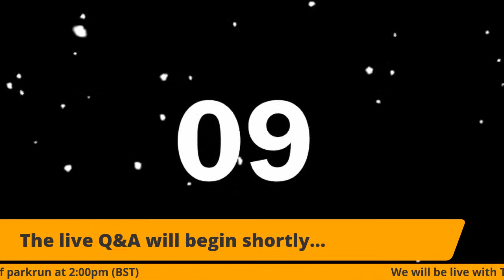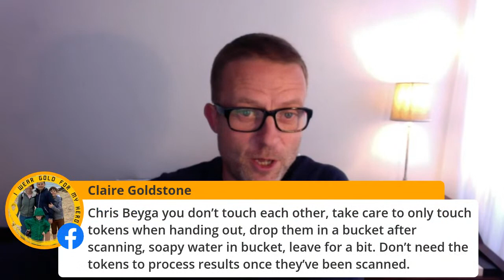Live Q&A with Tom and Nick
Tom Williams (parkrun COO) and Nick Pearson (parkrun CEO) will be addressing the intention for parkrun to return in England as well as give you the opportunity to ask any questions you may have.